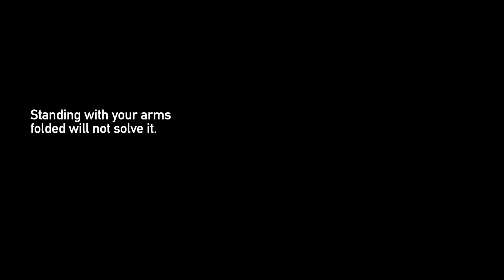From Niger to Kiribati, How We Are Adapting to Climate Change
From farming communities overcoming drought in Niger to villages managing sea level rise and saltwater intrusion in Kiribati, climate change is already impacting the lives of people around the world. With its Climate Adaptation Action Plan, the World Bank Group is elevating the climate adaptation agenda. and follow the online conversation with the hashtag